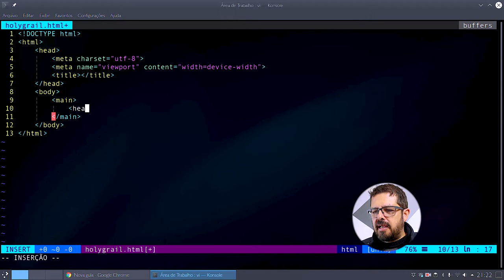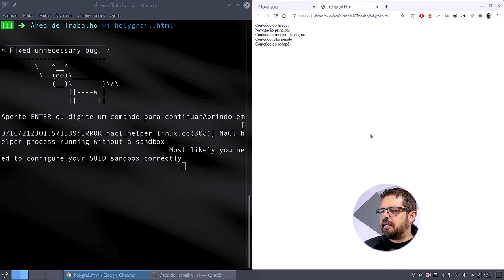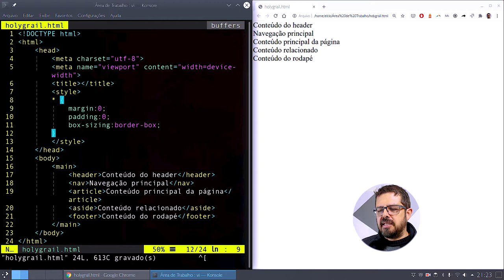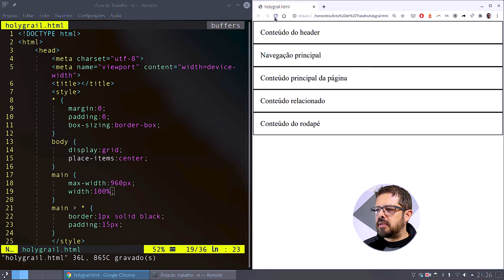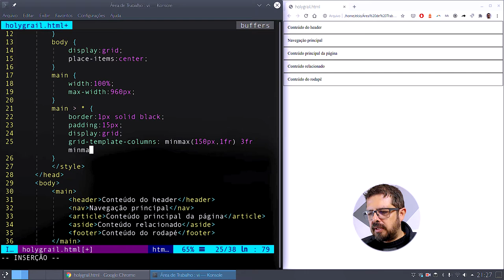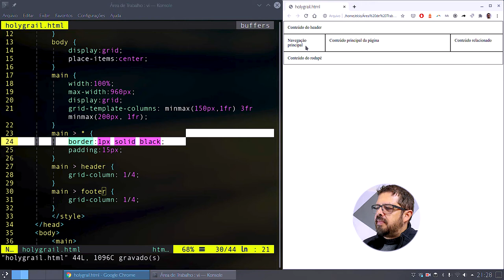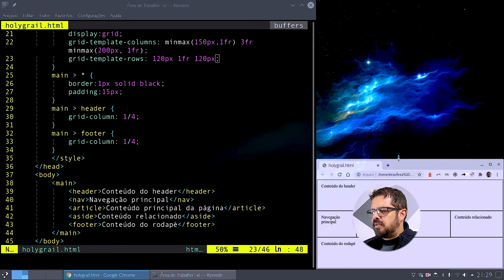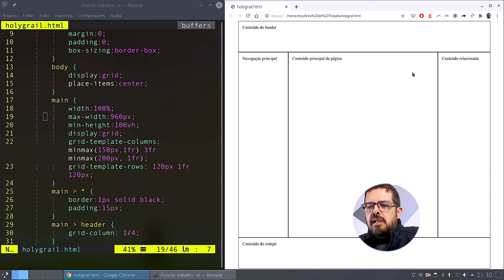Holy Grail do CSS com grid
No vídeo de hoje vou escrever um "Holy Grail" (layout de três colunas com cabeçalho e rodapé) com class less, sem nenhuma classe, apenas markup semântico e formatar.
Confira agora!

Se você gostou, deixe um joinha e não esqueça de comentar sobre assuntos que gostaria de ver aqui no canal. Seu feedback é muito importante para produzirmos mais conteúdo relevante pra você!